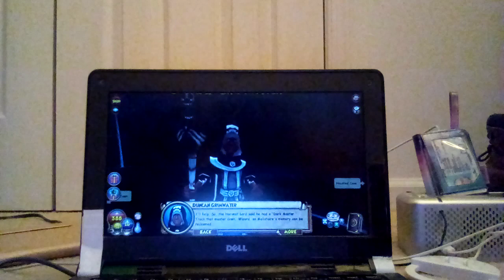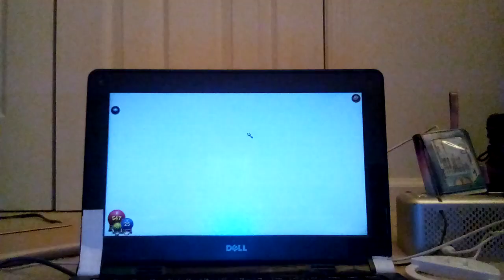Wizard 101 Walkthrough: Episode 7